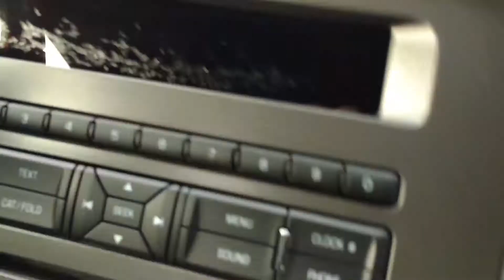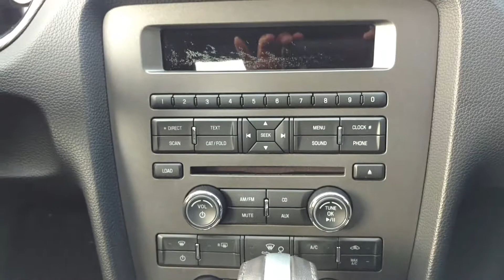2014 Ford Mustang